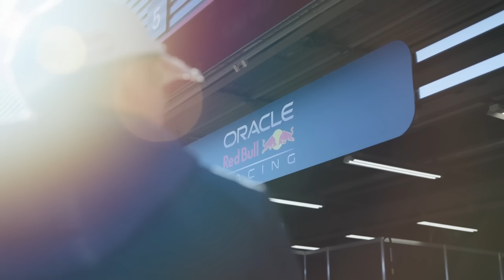F1に乗ってみた/F1 experience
遂にこの日がやってきた！！
みなさんの記憶にも色濃く残るあのチャンピオンマシンRB16Bに乗ってきました。
このような貴重な機会を与えてくださったみなさんが僕にとってのヒーローです！